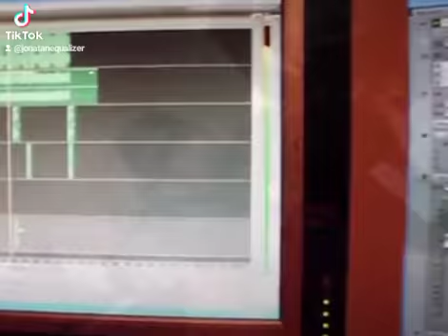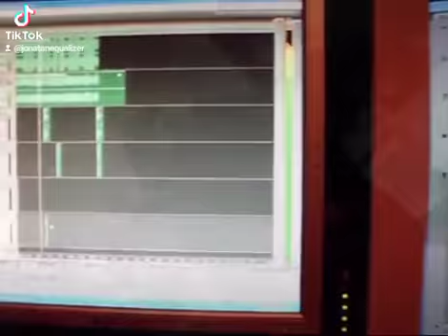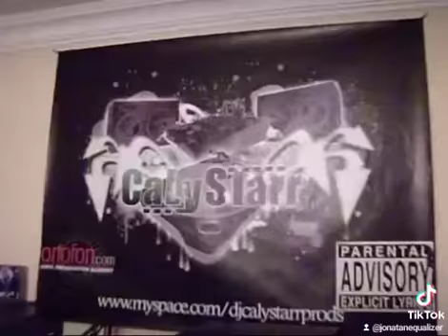Bestbasstard-BMF Freestyle-(Studio version) Remaster